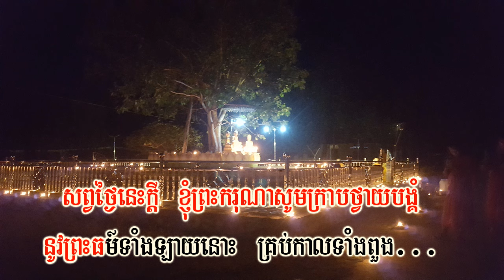យេ ច ធម្មា អតីតា ច -Khmer chanting Video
(សូមភ័យទោសផង ដោយសារកម្មវិធី Sony vegas  មិនស្គាល់សញ្ញារបាទ (  ៌) ដូច្នេះខ្ញុំព្រះករុណាប្រើសញ្ញានេះជំនួសវិញ (៍ ) មានដូចជាពាក្យ ( ធម៌ )ជាដើង ។
ការបង្កើត វីដេអូនេះ គឺ ដើម្បីជាជំនួយដល់អ្នកដែលចង់រៀនធម៌សូត្រដោយខ្លួនឯង
ដោយមានភាពងាយស្រួល ។ ខ្ញុំព្រះករុណា សូមអភ័យទោសរាល់កំហុសឆ្គងដោយ
អចេតនា និងទទួលការកែរលំអពីសំណាក់អ្នកទស្សនា ៕
 ដោយកម្លាំងនៃសេចក្ដីព្យាយាមនេះ  សូមសម្រេចជាបុណ្យកុសលគ្រប់ព្រះអង្គ  គ្រប់គ្នា   សូមអនុមោទនា!!!។

ដោយមានភាពងាយស្រួល ។ ខ្ញុំព្រះករុណា សូមអភ័យទោសរាល់កំហុសឆ្គងដោយ
អចេតនា និងទទួលការកែរលំអពីសំណាក់អ្នកទស្សនា ៕
 - ដឹកនាំសូត្រដោយលោកម្ចាស់គ្រូ ៖ សោភនោ ស៊ុន គង្គា
គង់នៅ
- កែលំអវីឌីអូ Edition Vidio by ៖ Mol sarun
 - Background video get from ;ព្រះពោធិ៍ព្រឹក្សវត្តធម្មនាទវ័ន

♥ យេ ច​ ធម្មា អតីតា ច យេ ច​ ធម្មា អនាគតា​ បច្ចុប្បន្នា ច​ យេ ធម្មា អហំ វន្ទាមិ សព្វទា។

♥  ប្រែថាះ  ព្រះធម៌ទាំងឡាយឯណា ដែលជាធម៌របស់ព្រះសម្មាសម្ពុទ្ធ ដែលនិព្វានកន្លងទៅហើយក្ដី ព្រះធម៌ទាំងឡាយឯណា ដែលជាធម៌របស់ព្រះសម្មាសម្ពុទ្ធនឹងមានក្នុងកាលខាងមុខក្ដី ព្រះធម៌ទាំងឡាយឯណា ដែលជាធម៌របស់ព្រះសម្មាសម្ពុទ្ធ ទ្រង់ប្រតិស្ឋានទុកក្នុងកាលសព្វថ្ងៃនេះក្ដី ខ្ញុំព្រះករុណា សូមក្រាបថ្វាយបង្គំនូវព្រះធម៌ទាំងឡាយនោះគ្រប់កាល ទាំងពូង។ប្រភពអត្ថបទ៖ព្រះភិក្ខុ​(រតនឃោសកោ)សឿន សុជាតិ